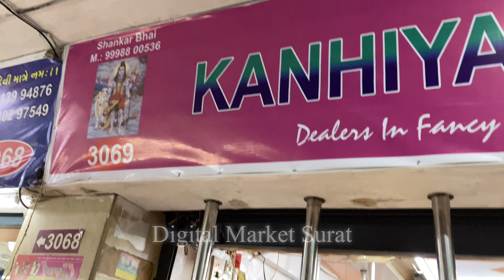New Designer Bollywood Inspired Fabrics | Boutique Fabrics Wholesaler At Surat | Latest Fabric Video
Business details :-

KANHIYA TEXTILE
ADDRESS:-3069 ,3rd FLOOR , NEW PASHUPATI MARKET , MOTI BEGUMWADI, RING ROAD SURAT :-395002

Channel link

cotton wholesale market in surat,
cotton cut piece surat,
surat wholesale cut piece market,
New Designer Bollywood Inspired Fabrics
fabrics
wholesale market
fabrics
boutique fabric
fabric
boutique fabrics
designer fabric
designer fabric
designer fabrics
fabrics
fabric
designer fabric market in delhi
designer